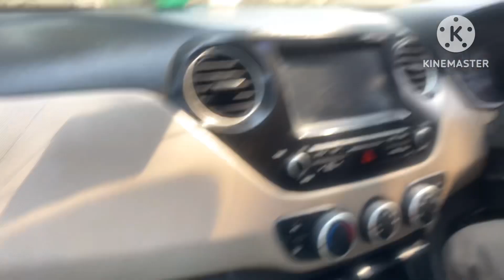shaddi me gye nani ke ghar|cousin's ke saath masti| mama kon sa car liye ??vlog